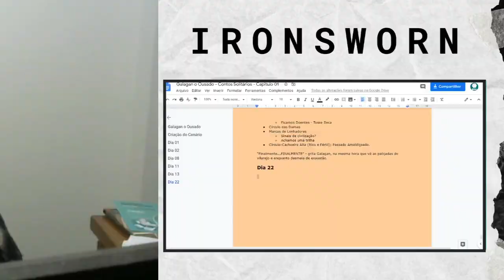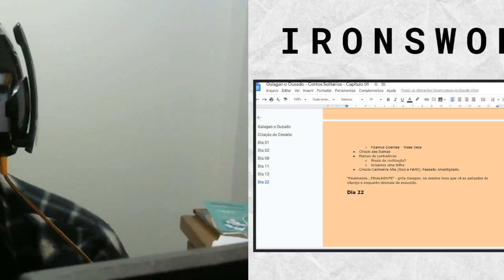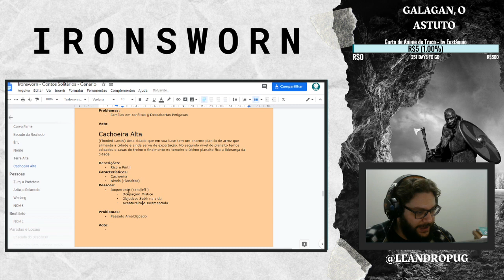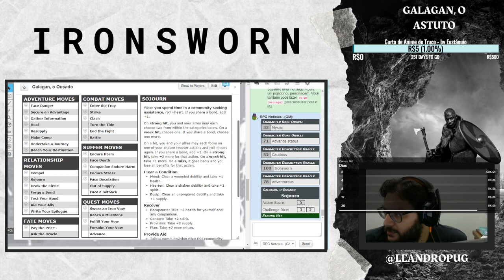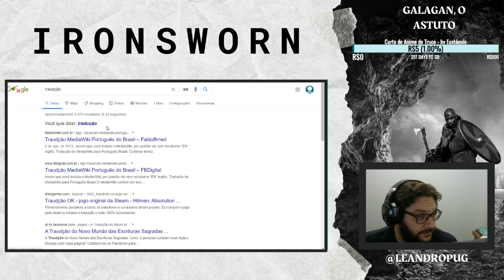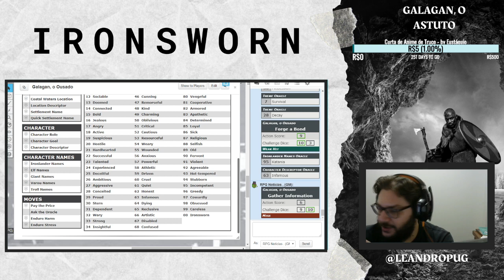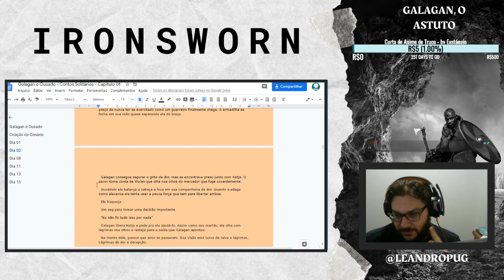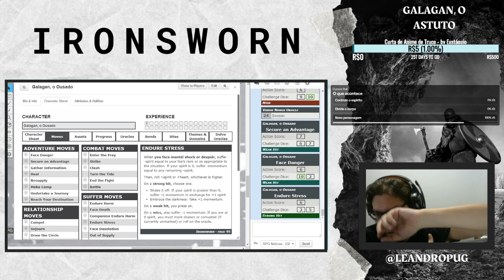RPG Solo - Ironsworn RPG - Livro de Galagan Ep. 06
Ironsworn é um RPG que tem opções de se jogar Solo, Co-Op ou com um grupo. Com um sistema baseado no Apocalypse World ( o mesmo que Dungeon World, Sobras Urbanas, Perdidos e muitos outros) ele trás mecânicas ideias para você poder construir um personagem e partir para a exploração em uma terra brutal.

IRONSWORN foi criado por Shawn Tomkin e é gratuito para download.

Gostou do vídeo? Então se puder ajude a gente assinando a Guilda com até R$ 5,00 ao mês. E ainda da acesso ao material que uso nas mesas ao vivo e acesso ao Discord onde rolam mesas e conversas de RPG e da programação do canal.

Fique por dentro da programação

Produtos

Dungeon & Dragons

Valeu por assistir!
Abraços e muito XP